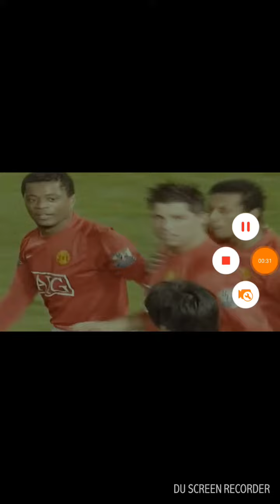Cristiano Ronaldo wc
Cristiano Ronaldo scores from a truly world class free-kick, thundered into the top corner past goalkeeper David James during the Barclays Premier League match between Manchester United and Portsmouth at Old Trafford, Manchester, England, UK, 30 January, 2008